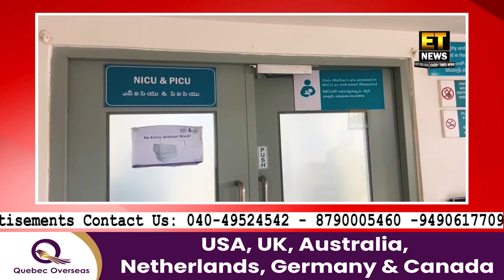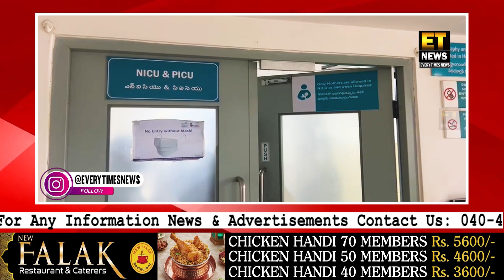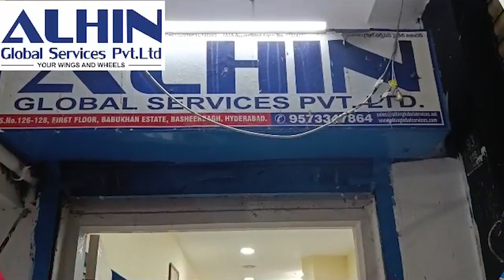Rainbow Hospital Hua 2 Din Ke Masooom Ki Jaan Bachane Mein Nakaam | LB Nagar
FOR DETAILS:-
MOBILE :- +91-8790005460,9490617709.